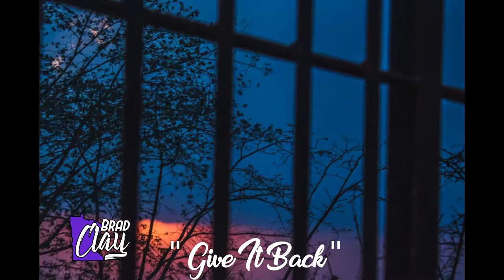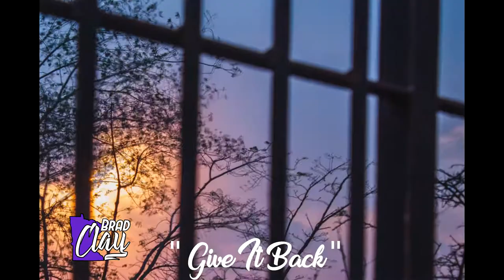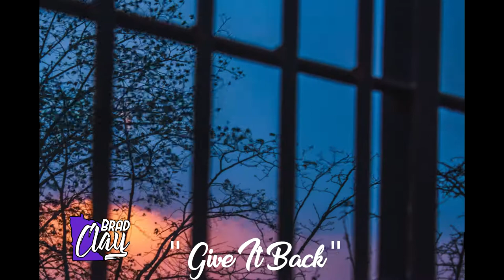(FREE) Bryson Tiller Type Beat - "Give It Back". TRAPSOUL. Produced by Brad Clay.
*Free for promotional use only*